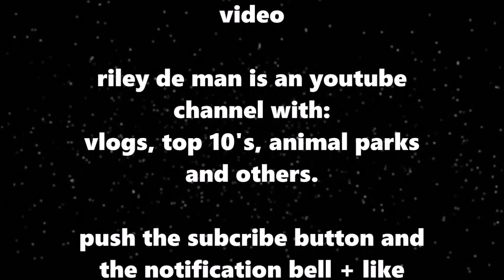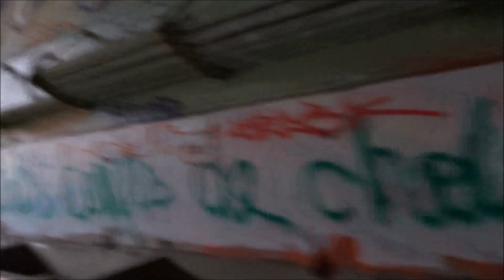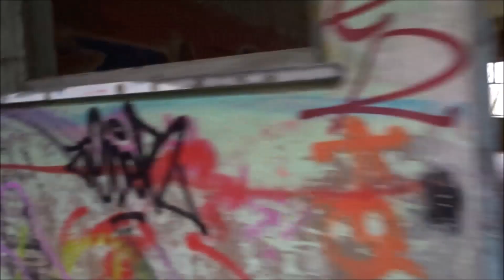urbex fort de la chartreusse (deel 2) + tentenkamp gevonden | riley de man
Technical information:
Editsoftware: windows movie maker
Camera: Sony DSC-HX80
Gimbal: none
Thumbnail program: PowerPoint